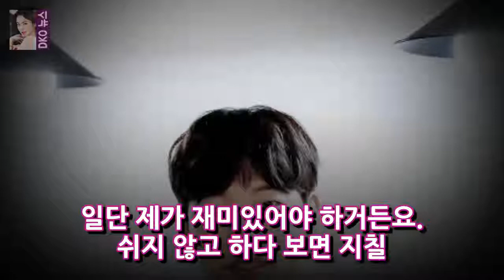[차를 마시자.] 류준희 매니아 덕택에 더 높은 성격을 띠게된다② 메가 스터 뉴스 류준열 / 사진 = 김창현 기자 chmt @ DKO 뉴스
배우 류준열 / image = 김창현 기자 기자 @ 년이 끝나고 류준열 배우 (31) 그들은 왕으로 시작하여 택시 타기와 침묵을 열고 Don Solitaire Little wooded place 를 발표했다. 하지만 나는 그의 얼굴에 피곤함을 발견 할 수 없었다. 나는 행복했다. 얼마 후 상당한 그림을 그렸습니다.
[오 안정적] KIA 2017 ... 영광의 파일을 잊지 않거나 OSEN =이 선호 기자에게 이런 훌륭한 통계가 다시 올 것인가? 2017 년은 깜박 거리고 추락합 DKO 뉴스:
이완남후원자 승마 운동 선수의 모델 태양 - 남선리[종합] OSEN = 조경 기자] 라이딩 운동 선수의 모델은 후원자의 꿈 때문에 이름이 바뀌었다. 제 29 DKO 뉴스:
[차 한잔하자] 류준희 나는 아시아를 통해 소중히 간다.① 메가 스토어 정보 배우 류준열 / image = 김창현 기자 류준열 (31) 영화 더 킹 예 수의  DKO 뉴스:
[TV by star] 음식 트럭의 첫 번째 상업 조직에서 성장한 FEF 승무원을 계획하라 .. 백 종 HUMM- 별보 사진 = 백종이 먹는 음식 트럭 DKO 뉴스:
[영형! 안정적] [기적의 후반] 롯데 행복 5 년 만에 즐겼다 OSEN = 주형래 기자 기적의 두 번째 1/2 허리케인 레이싱. 롯데 자이언츠는 5 년 만 DKO 뉴스: